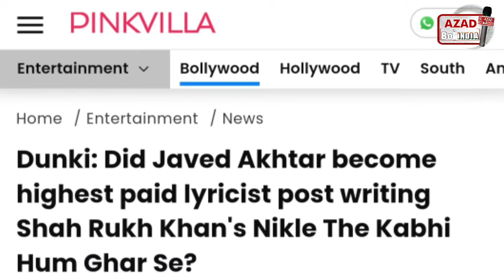Dunki में देश का सबसे महंगा गाना Javed Akhtar ने लिखा | Dunki Song Nikle They Kabhi की Fees | Srk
Dunki में देश का सबसे महंगा गाना Javed Akhtar ने लिखा
Dunki Song Nikle They Kabhi की Fees
Srk
In a groundbreaking move within the Indian film industry,  lyricist Javed Akhtar has secured his place as the highest-paid lyricist with the haunting track Nikle The Kabhi Hum Ghar Se from Shah Rukh Khan and Rajkumar Hirani's latest film, Dunki.